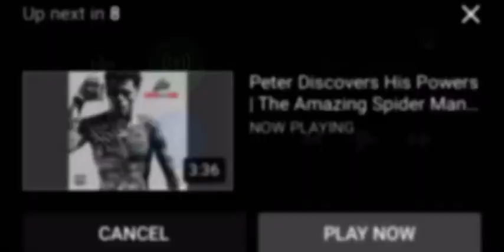All American | 5x03 - JJ Sees Layla and Jordan Kiss